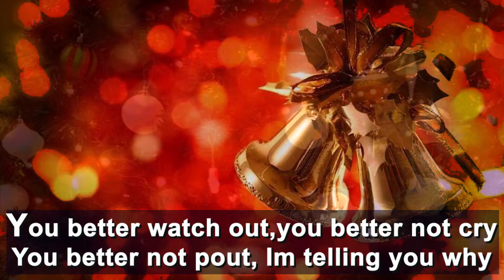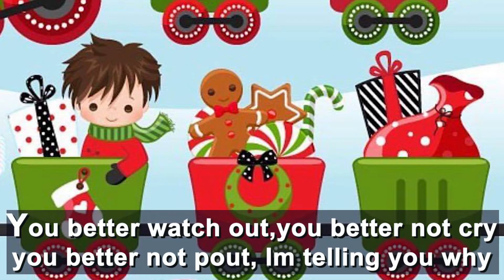Santa Claus is coming to Town | Lyrical video | Kids Christmas full Song | Pronali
Merry Christmas kids !
Get ready to have some fun coz...Santa Claus is coming to town !
Enjoy this amazing Christmas song and try to sing along..Have fun

Original Credits -
Lyrics - J. Fred Coots | Haven Gillespie
Performance - Harry Reser and band (1934)

Cover Credits -
Music Track - Sucharteye
Vocals | Harmony vocals | Mixing | Editing - Pronali Chaliha Agarwal